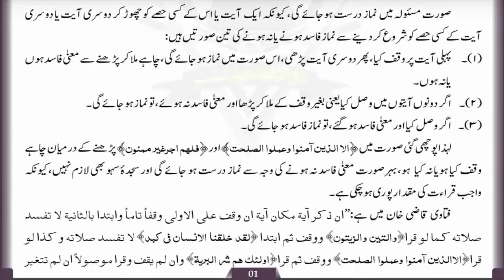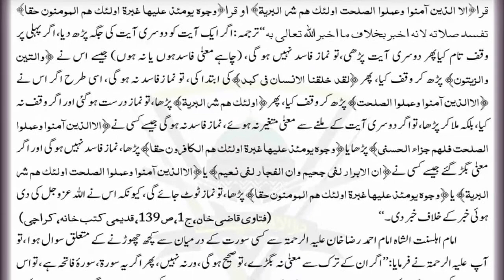Doran e Namaz Aik Sorat Ya Ayat Say Dosri Taraf Muntaqil Ho Janay Say Namaz Ka Hukum